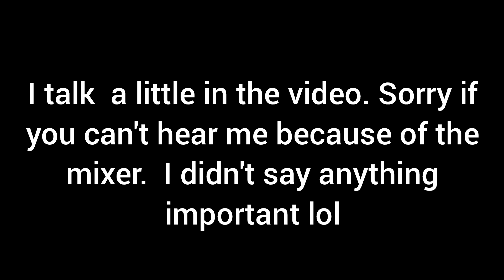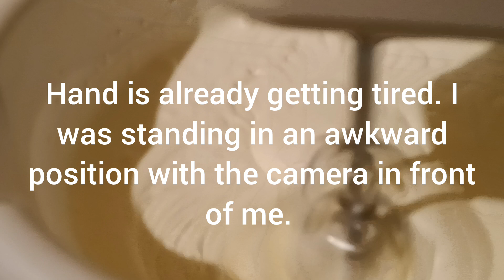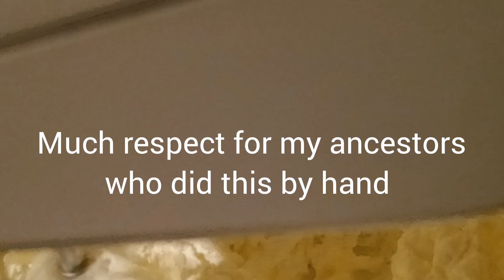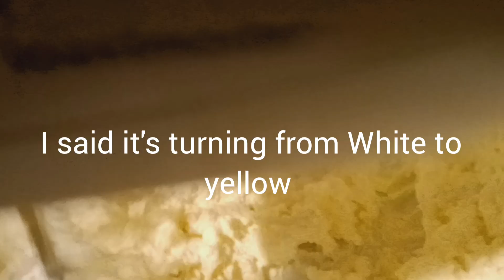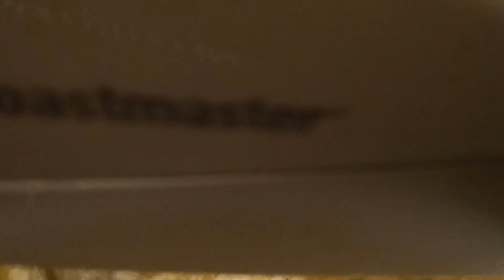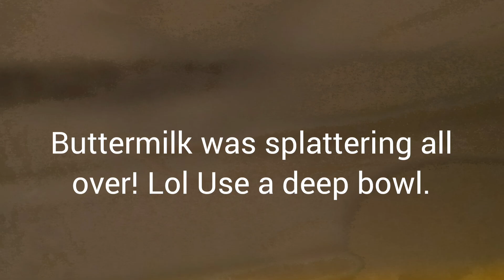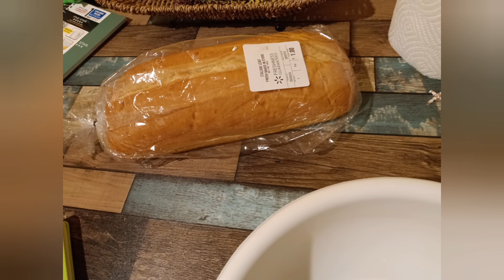Homemade Butter In REAL TIME! - No Edits! 🧈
🧈 Watch Me Make Butter. Did it turn out?!